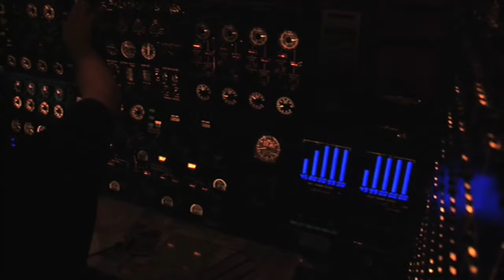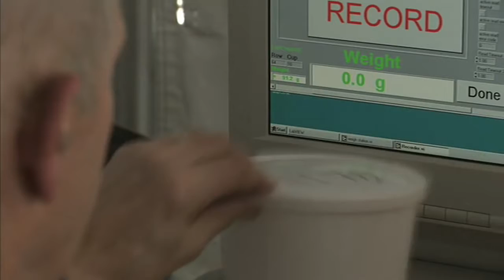Evergreen Airlines 747 Supertanker